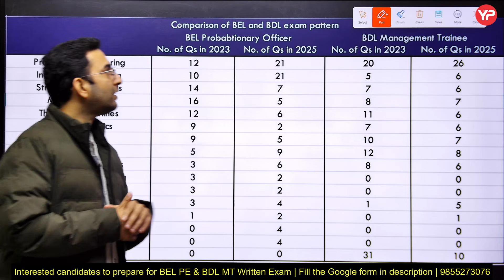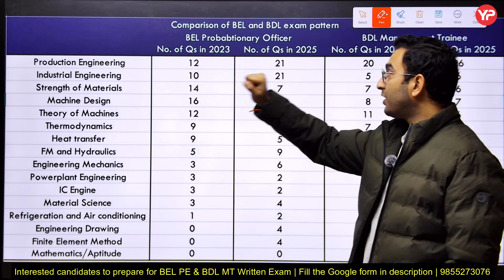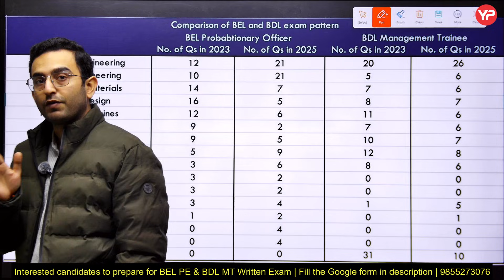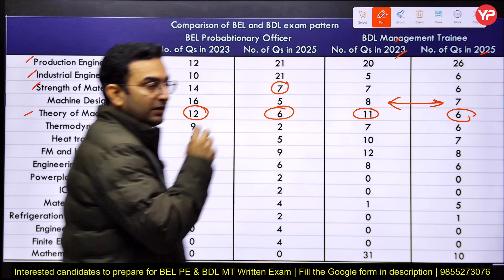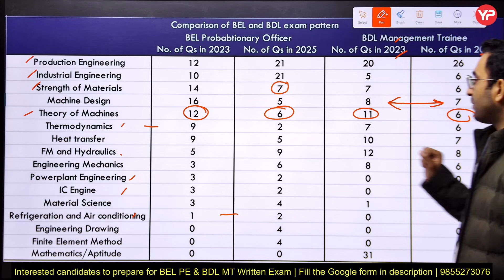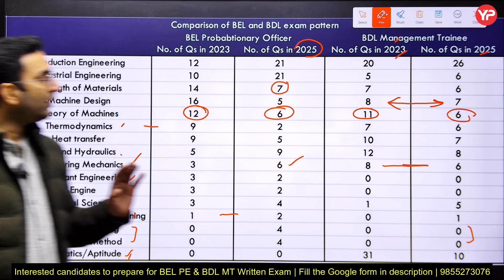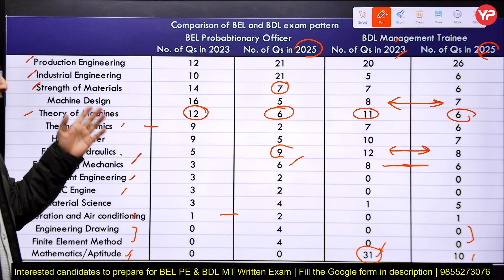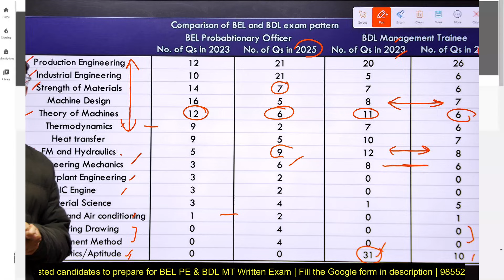BDL vs BEL, Subject wise analysis of 2023 & 2025 Mechanical Engineering paper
Interested candidates for the BEL Probationary Engineer written exam preparation, fill out the Google form:

Yourpedia brings you a free dedicated channel for BDL MT Exam  Preparation, where you will be getting free guidance, material and Content for Your preparation.